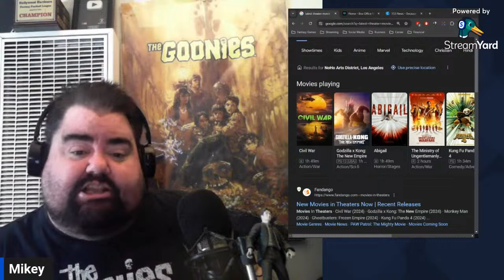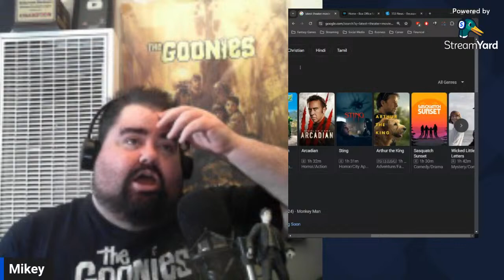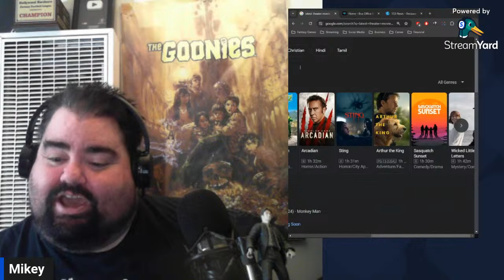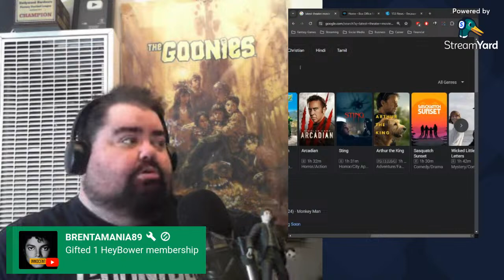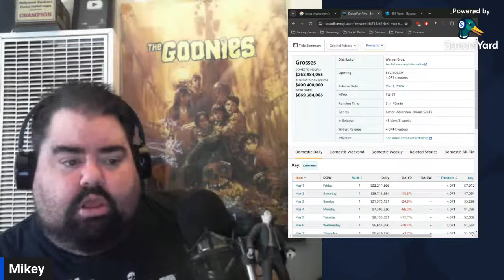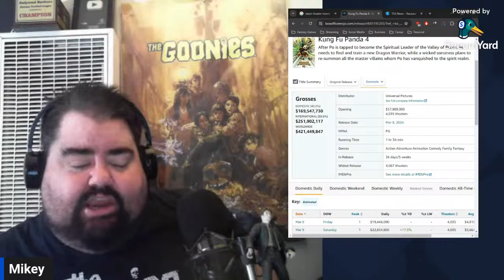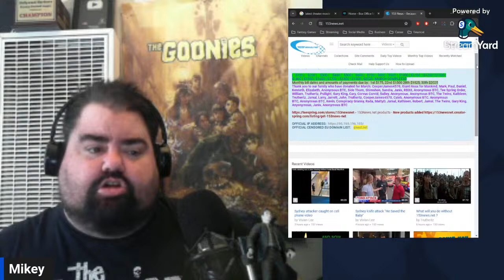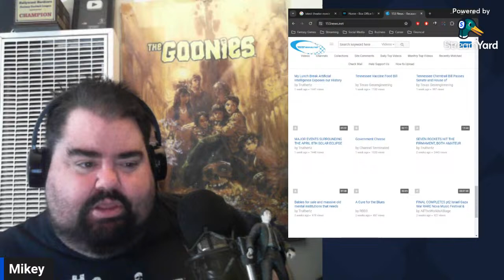LIVE! HANGOUT SATURDAY --- LET'S TALK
Please Like/Share/Sub/ Hit Bell 4 Notification when i go Live & new Vids

Become A Member 4Exclusive Member Only Videos & Q&A & Live Streams

$20 Retro/SYS/DonkeyLips Design Variety T-Shirts Avail 4-Support

Search @HEYBOWER or Michael Ray Bower
Facebook.com/HeyBower
Twitter.com/MichaelRayBower